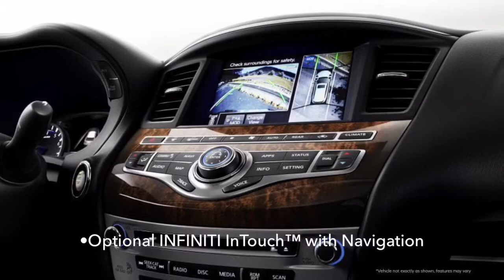Top 9 | Luxury SUV 2019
These are the top 9 SUV based on thier features and overall performance.